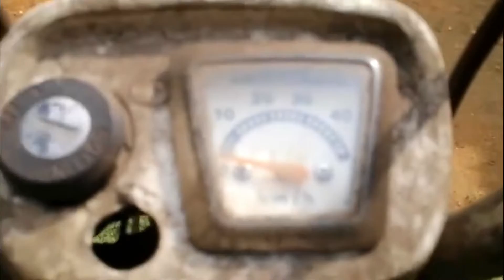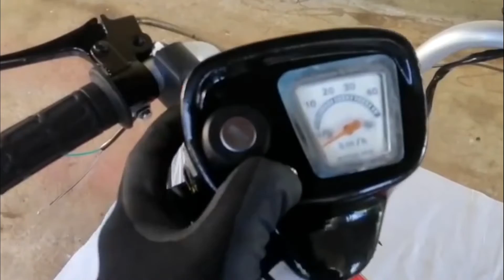20 Years Old Honda 50CC | Restoration and Refurbishment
Hi

This video about 36 Years Old Honda Super Cab C90 | Restoration and Refurbishment